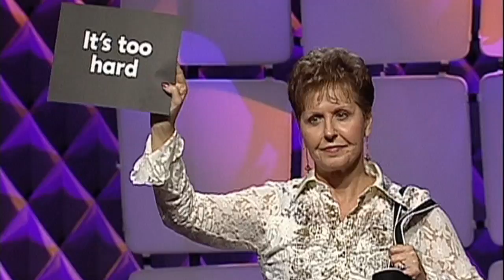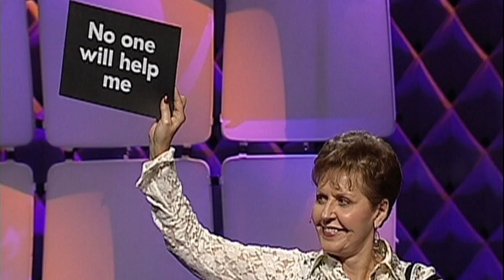De Smoezentas – Joyce Meyer – Enjoying Everyday Life Nederlands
Kort maar krachtig – neem dit minuutje met Joyce – en word uitgedaagd!

Wil je meer weten? voor de dagelijkse overdenkingen, voor de uitzendingen, voor haar producten en nog veel meer.